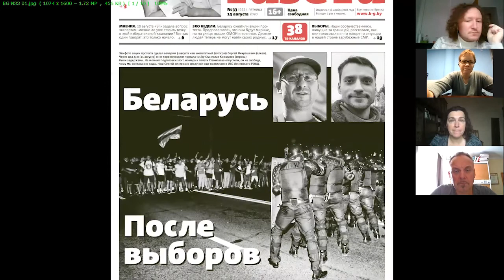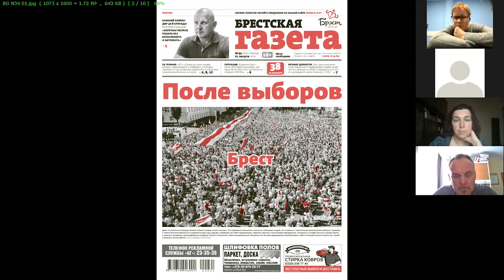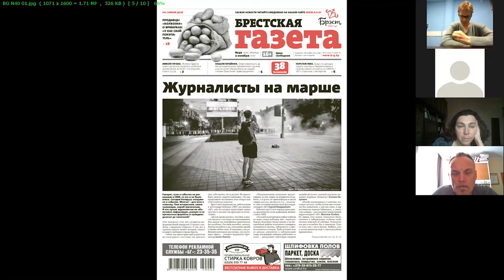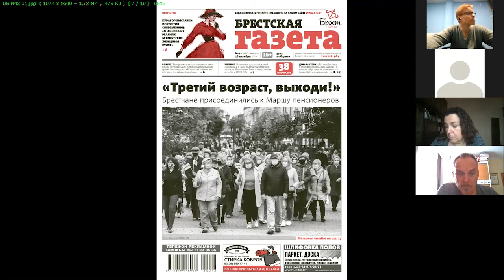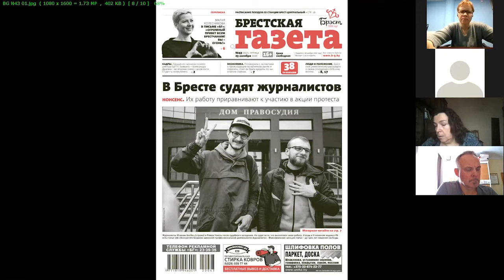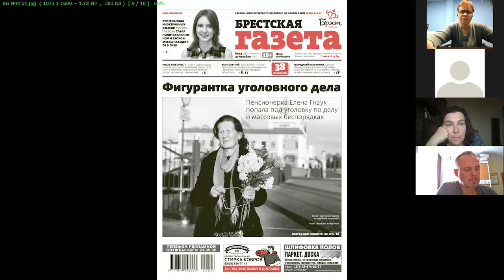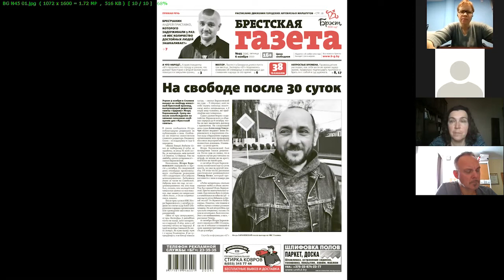Hunting season on journalists in Belarus. Press conference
Editors-in-chief of TUT.BY, Euroradio, Silnye Novosti (Gomel) and Brestskaya Gazeta will talk about the launch of a real hunt by the Belarusian authorities on the journalists and the freedom of speech.
What are the main challenges facing the media community of Belarus today? How do the editors-in-chief deal with them?
The online press conference will take place on November 13th at 1 PM Minsk time.
Duration: one hour.
Speakers:
▪ Maryna Zolatava, TUT.BY
▪ Pavel Sviardlou, Euroradio
▪ Piotr Kuzniacou, Silnye Novosti
▪ Viktar Marczuk, Brestskaya Gazeta.